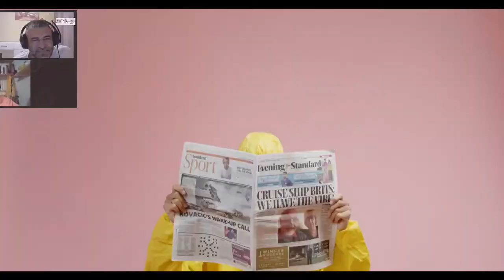Scurt/3 | #9 | Pe ce se bazează cererea pentru demiterea lui Lucescu?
IN DODII :

Toate platformele de podcast: InDodii
BTC : bc1qrh532n0deuuhwgx6qx76wqsfp28360x6g9l78q
ETH: 0xb00a2eDaCD0A33c0B5dE32411EACb4fb79F89ECf